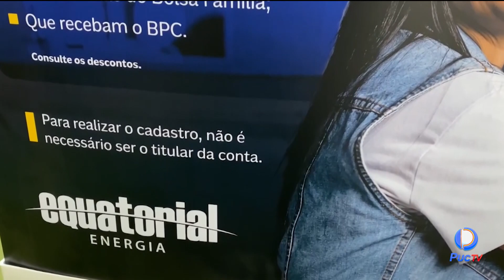ENERGIA ELÉTRICA: SAIBA COMO SE CADASTRAR NO PROGRAMA "TARIFA SOCIAL"